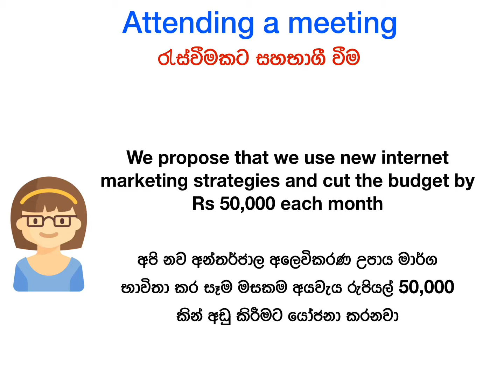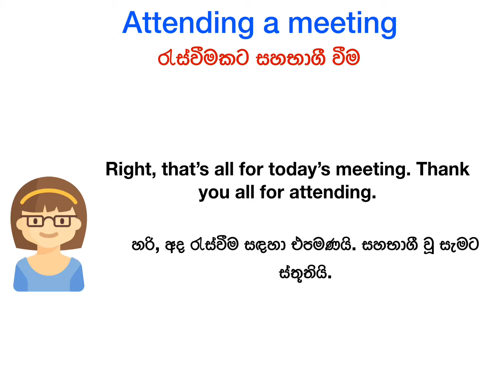English for Office _ Lesson 4